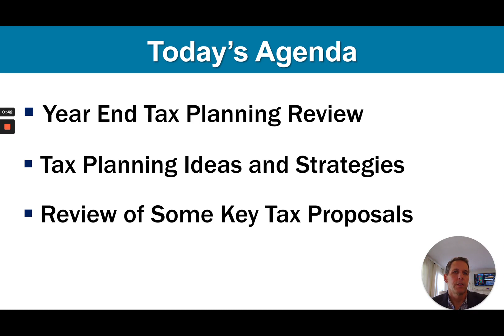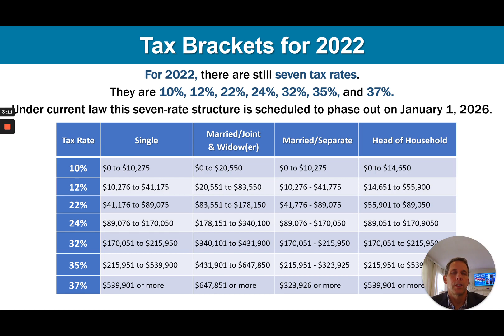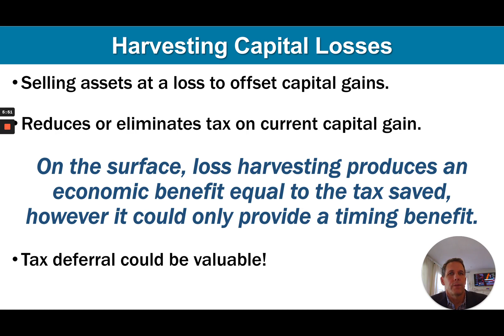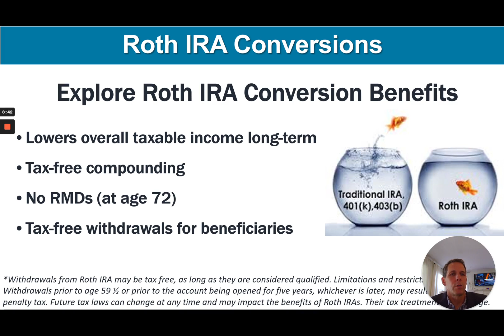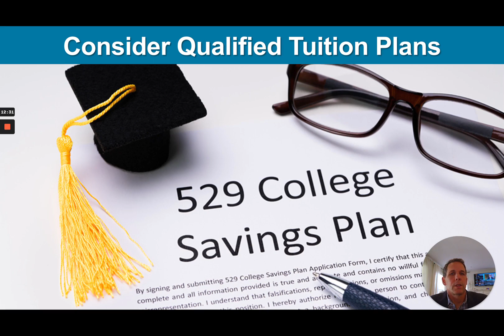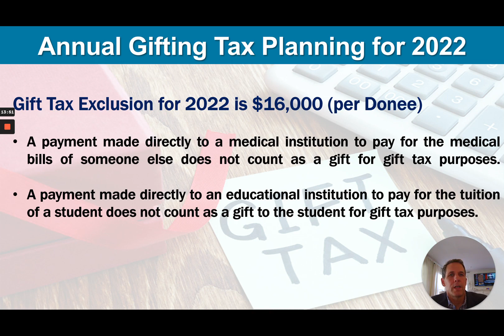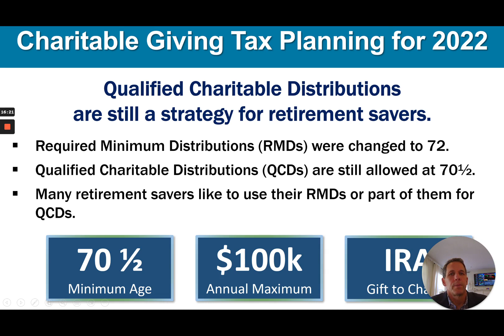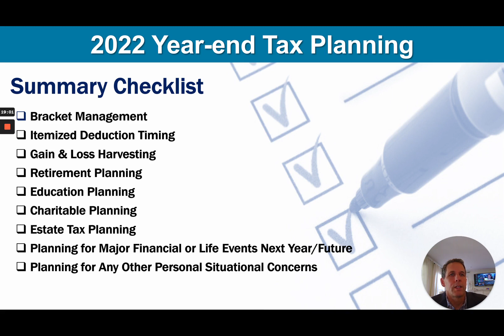2022 Year End Tax Planning Video Doughty Financial Group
Financial Planning, Tax Planning, Secure Act, Inflation Reduction Act of 2022, Wealth Management, Inflation, Interest Rates, 529 Plans.